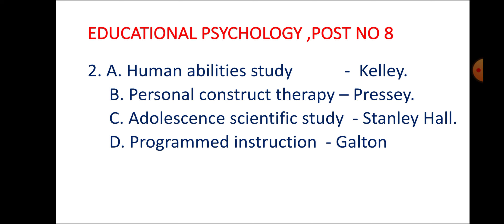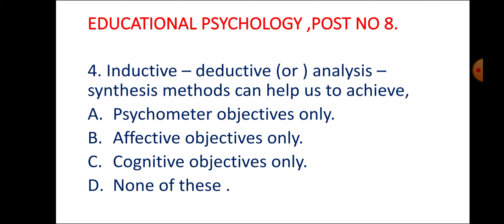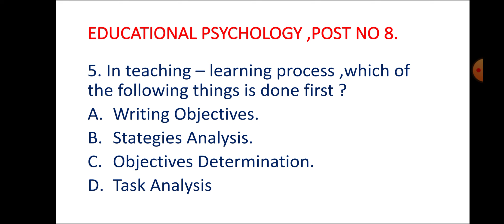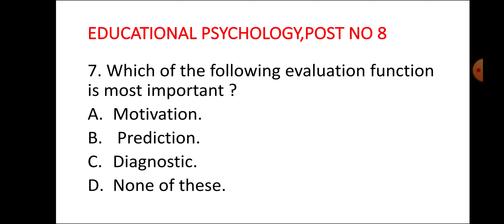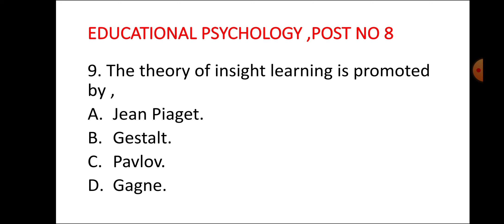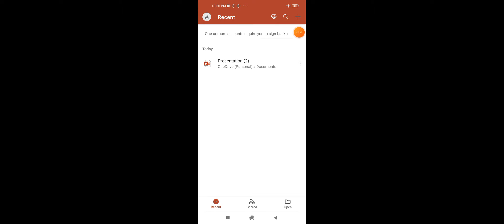POST NO 8,EDUCATIONAL PSYCHOLOGY ,LR ACADEMY FOR COMPETITIVE EXAMS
EDUCATIONAL PSYCHOLOGY /PEDAGOGY ,POST NO 8 FOR TRB ,TET ,CTET & OTHER TEACHING COMPETITIVE EXAMS.